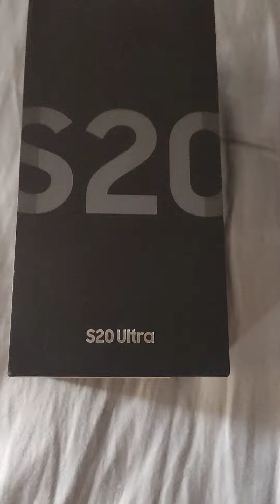S20 ultra Unboxing + 2nd hand reveal